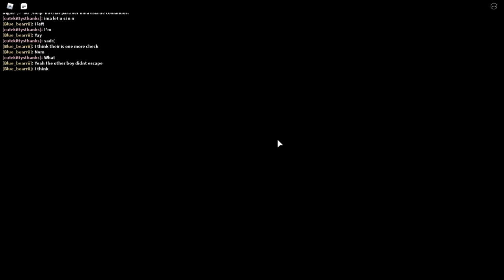Roblox - JOGANDO 6 JOGOS EM UM VÍDEO SÓ!!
xD
0:00 - Começo
0:43 - Piggy
6:21 - Natural Disaster
10:04 - Flee The Facility
17:21 - Kitty
23:33 - Tower of Hell
29:50 - Adventure Up